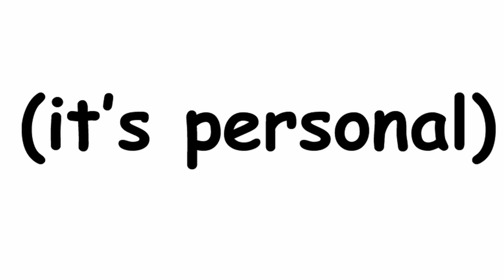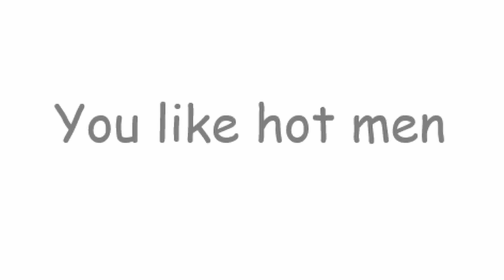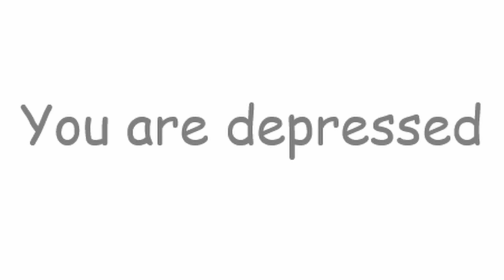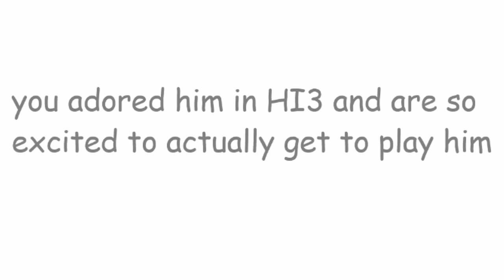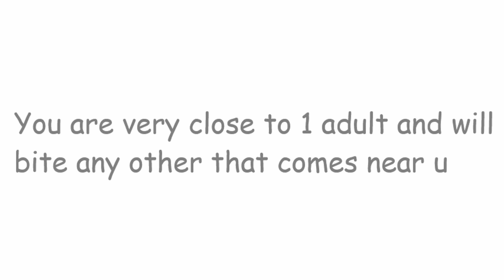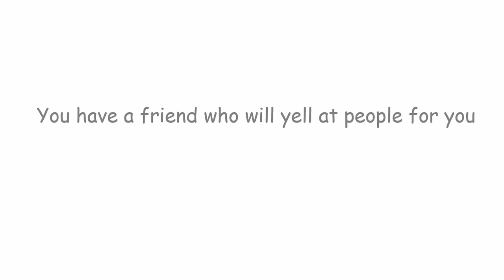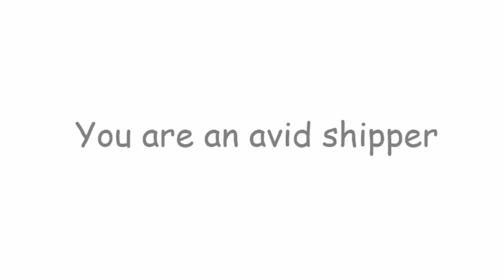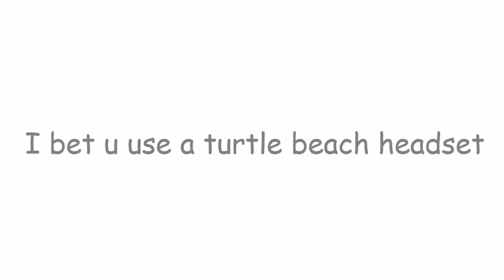what your honkai star rail main says about you (it's personal)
this is just 23 minutes of me roasting your favorites with absolutely 0 bias whatsoever